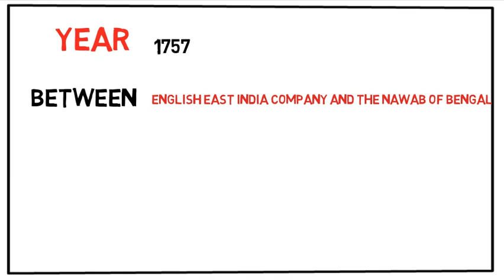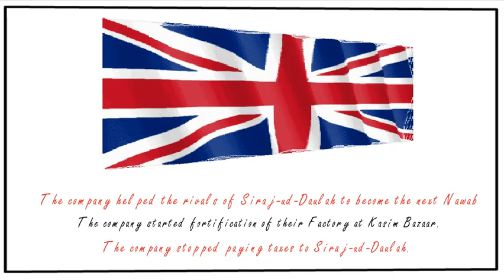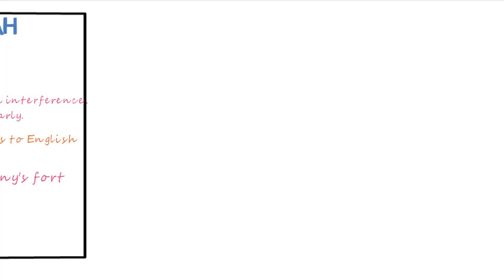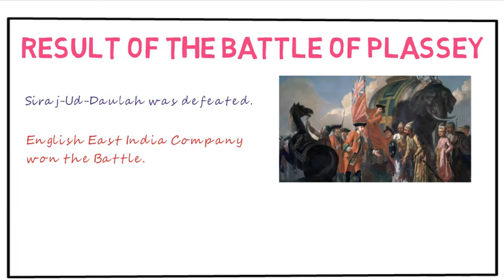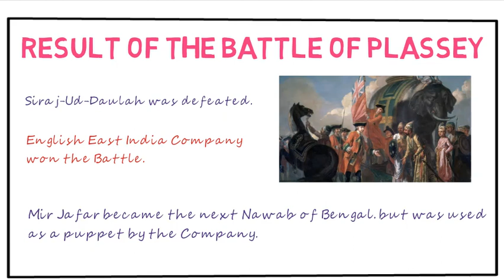Battle of Plassey | British Rule in India | Class 8 | Modern Indian History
The description of battle of plassey. The deal between Mir Jafar and Robert Clive. The defeat of Siraj ud daulah.